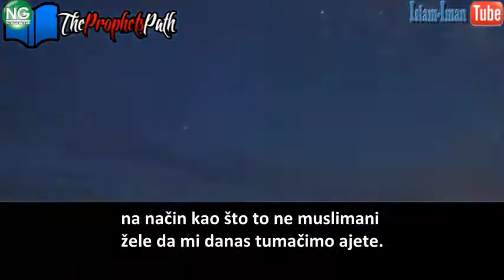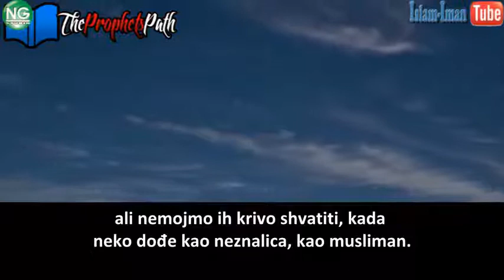Sheikh Ismail ibn Musa Menk Islam je vjera mira